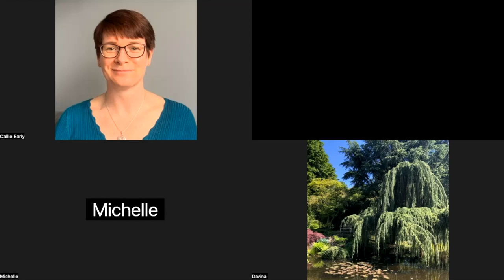Digital Decluttering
Save time, find everything effortlessly, & say goodbye to digital chaos. Join the free masterclass on how to declutter your digital life!

Envision the time you could save by eliminating the need to search for specific photos, documents, graphics, or passwords. With the techniques you'll learn in this masterclass, finding everything effortlessly will become a reality.

There's no need to worry about completely overhauling your laptop or spending hours tagging your belongings. As a Lifestyle and Organisation coach, and the founder of The Lifestyle Coach UK and the Happy Lifestyle Club, I have the perfect solution to bid farewell to digital chaos.

Hello there!

New to A Happy Lifestyle? If so, here's what you need to know: I like decluttering, getting organised and finding happiness a LOT, so I use this channel to explore any and all things related to living a happy lifestyle, to help you live your life in alignment with who you are and how you want to show up in the world.

Warmest wishes for a happy day,

Jessica x